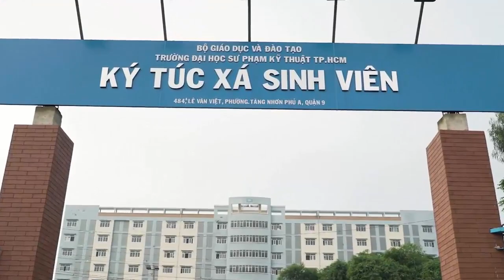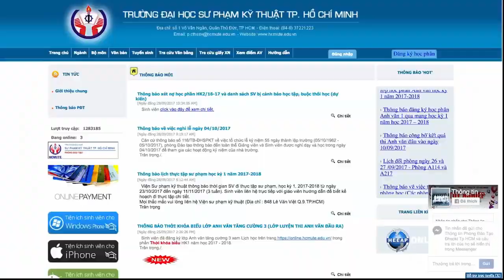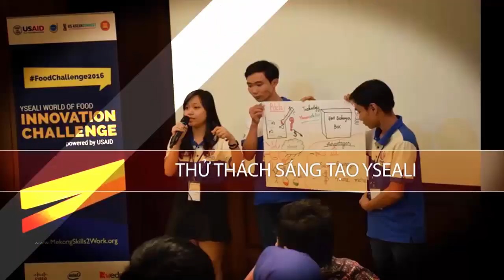HCMC University of Technology and Education - Where I spend my student life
Where I spend my life as an undergraduate student (Aug. 2014 - Sep. 2018)
Ho Chi Minh City University of Technology and Education, Vietnam
Faculty of Electronic and Electrical Engineering.
Major in Automation and Control Engineering